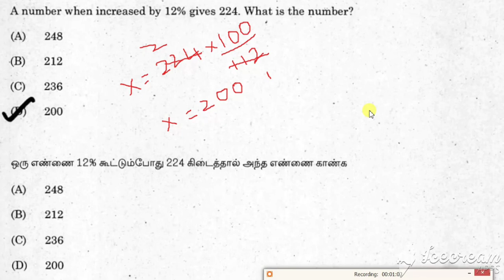TNPSC MATHS 36